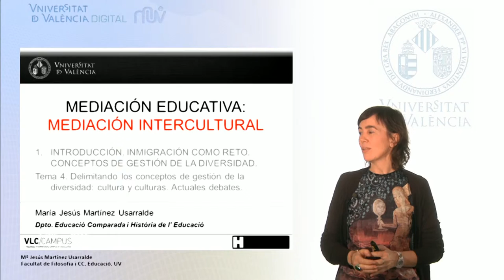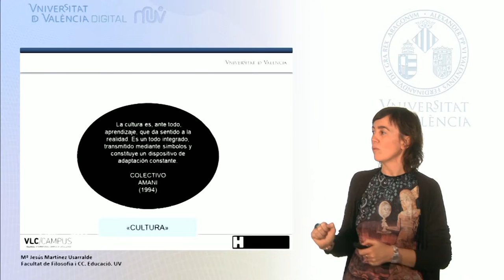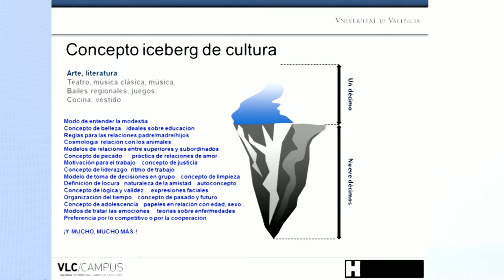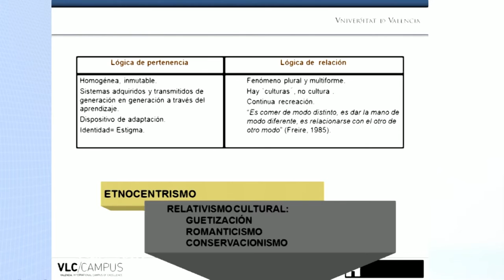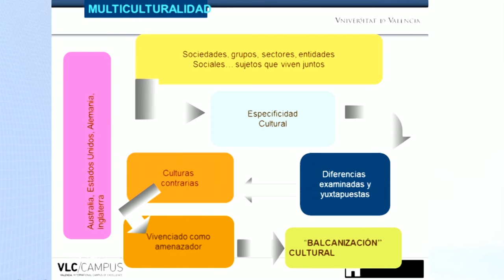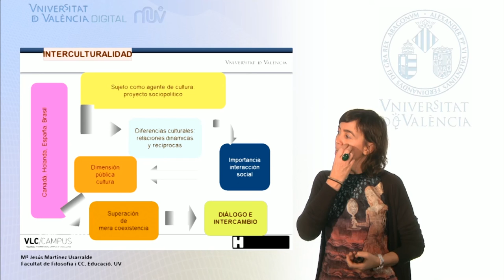1.4. Delimitando los conceptos de gestión de la diversidad. Actuales debates